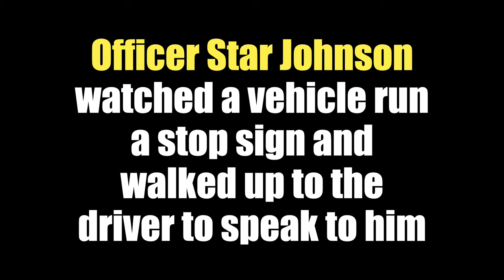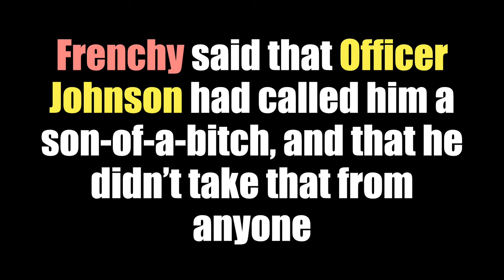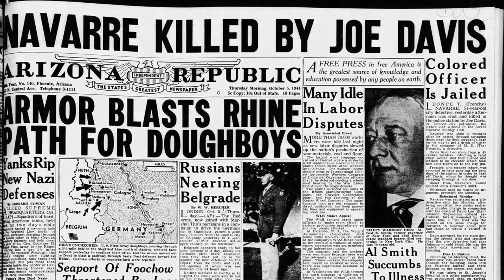Officer Star Johnson - The Forgotten Phoenix Officer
Officer Johnson Officer Down Memorial Page:
@/24957-police-officer-david-lee-star-johnson

Officer David Lee "Star" Johnson was killed in the line of duty on May 2, 1944. So why was Officer Johnson not recognized as a line of duty death for the Phoenix Police Department for nearly 80 years? This video explores the facts surrounding the death of Officer Johnson and the steps the Phoenix Police Department has taken to fix this nearly 80 year mistake. Check out the video!